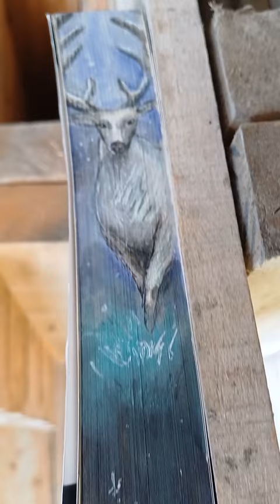❥ Shadow and Bone | Grisha Trilogy | Fore-edge painting | by HungSai ●